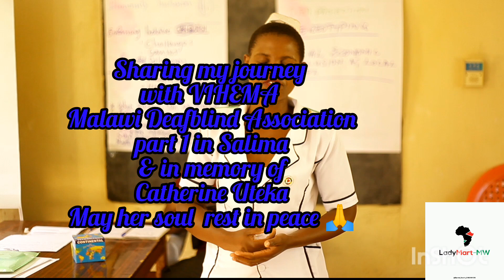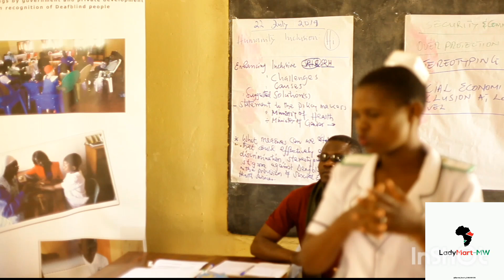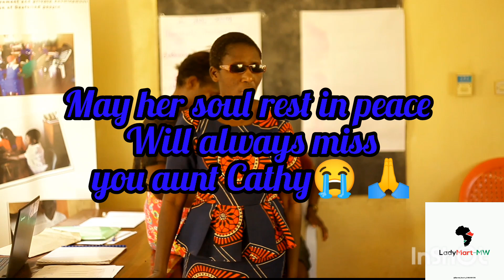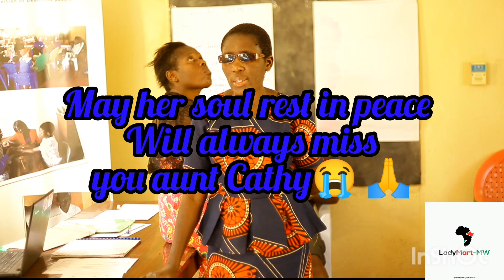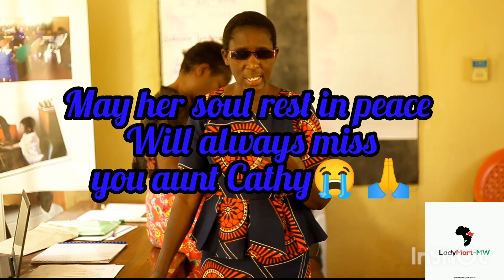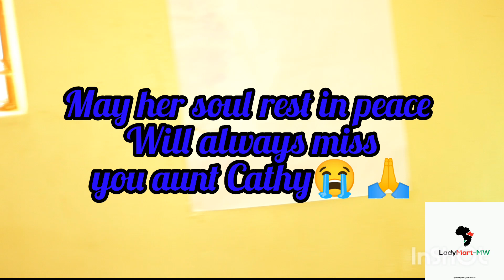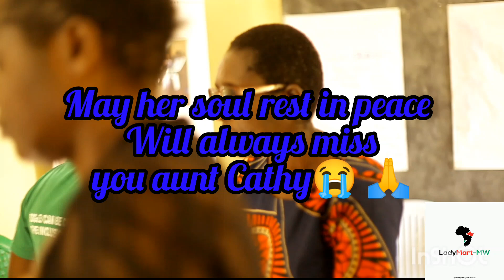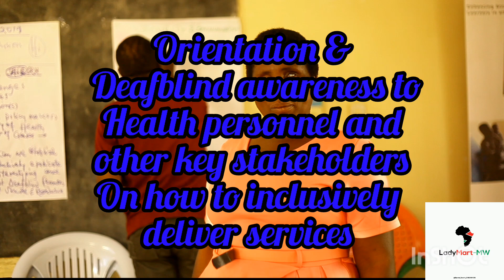Making It Work activity in memory of Catherine Uteka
Want to share one of the memories of 2018
working with late Catherine Uteka during my serving time @VIHEMA Deafblind Association in Malawi .The activity was supported by Making it work ,thanks to MIW. Let's watch and learn something 😊
May Catherine soul rest in peace